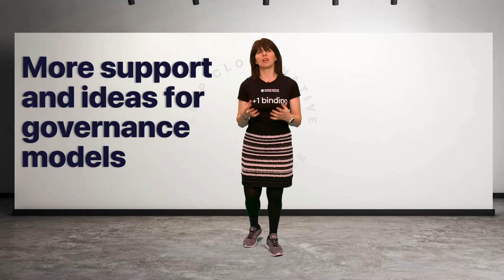Keynote: Predictions from the Technical Oversight Committee (TOC) - Liz Rice, CNCF TOC Chair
Keynote: Predictions from the Technical Oversight Committee (TOC) - Liz Rice, CNCF TOC Chair & Vice President - Open Source Engineering, Aqua Security

2020 has been quite the year of change in many ways. While terrible things happened in the world around us, the cloud native community has nevertheless been able to make progress on many fronts.  This talk gives an update on that progress, and where we might go from here, from the perspective of the Technical Oversight Committee, including:     - Technical themes that are emerging from the projects we're asked to assess - Updates on the way we operate within the greater CNCF family   - Information about how to get involved with the TOC community